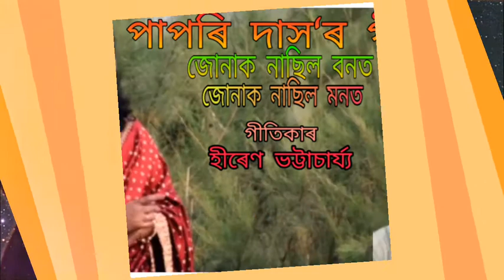জোনাক নাছিল বনত (Jonak nasil banat)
Singer - Papori Das.
Lyrics :- Hiren Bhattcharya.